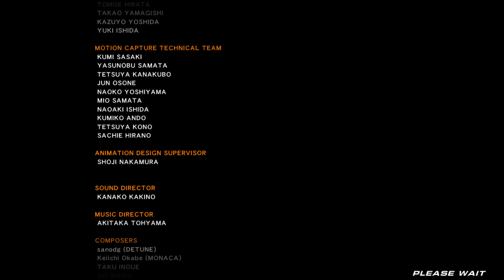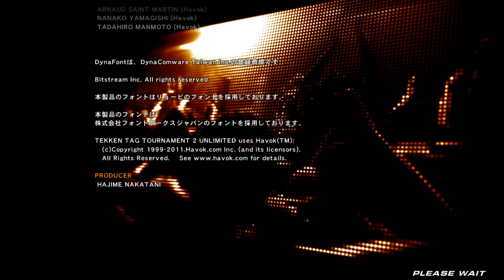Tekken Tag Tournament 2 Unlimited Arcade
Like in the original Tekken Tag Tournament, matches involve each player selecting two fighters to fight with.
Players are able to switch their fighters out at any time, allowing the inactivate character to gradually recover some life they might have lost. If the life bar of either of a player's fighters runs out, that player loses the round. If time runs out, the player who has the most cumulative life remaining amongst their fighters wins the round.

Certain pairs of characters, when selected as a tag team, have special intros, win poses, lose poses, Tag Throws, and also Netsu ratings.
The Netsu ratings affect gameplay, and whether a character 'liked', was indifferent to, or 'disliked' another, would result in faster or slower ability to gain a damage boost when their partner was damaged. The special win and lose poses are more lore based, and do not directly map onto the Netsu system, though the Netsu system can give hints as to who will have a special interaction.

The gameplay expands on the tag mechanics featured in the first Tekken Tag, allowing for extended tag combos and combined moves. New techniques include combined Tag Throws which, if timed properly, can be escaped from.
Tag combos (referred to as "Tag Assaults") which can be done simultaneously with both characters participating in the combo at the same time.
Tag Crashes could be performed when the player was on the ground and their partner's health bar flashed red. The game inherits gameplay features from Tekken 6, such as "Bound" hits (hits that slam an airborne opponent to the ground and stun them so combos can be extended) and walled arenas, some of which featuring walls and floors that can be broken through during the fight. Character customization is also featured, similar to past Tekken games.

Additionally, damage scaling has been altered, as grounded or slumping enemies now only take 60% of damage from an attack as opposed to a full 100% like in previous games.

In the Unlimited version, the player can switch a ratio between Tag mode and Solo mode ("2 vs 2", "1 vs 2" or "1 vs 1"). There is also a Pair Play mode, which allows four players to fight simultaneously in pairs of two, much like the "Scramble Mode" in Street Fighter X Tekken. The Unlimited version features the Rage system from Tekken 6 for Solo mode characters, and the new tag partner Rage system from the original arcade version of Tag Tournament 2 for Tag mode characters only.
Rage gives characters more damage per hit when their vitality is below a certain point. Once activated, a reddish energy aura appears around the character, and their health bar starts to flicker in red.

The Netsu Power appears when an on-screen character gets attacked a certain amount of times and the off-screen character's lifebar flashes. If the on-screen character tags out while the off-screen character's lifebar is flashing, the tagged character becomes slightly stronger.